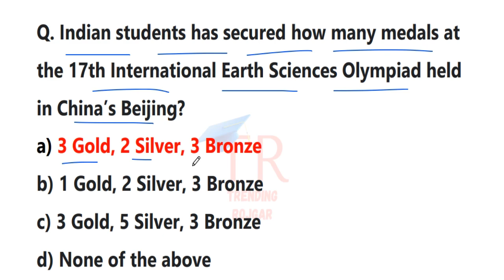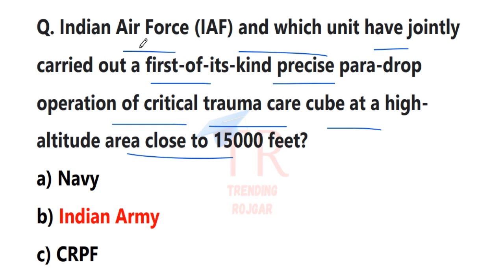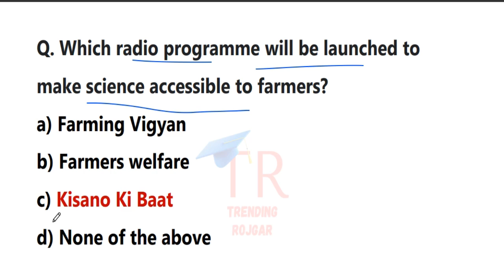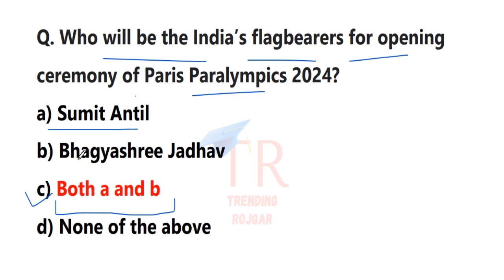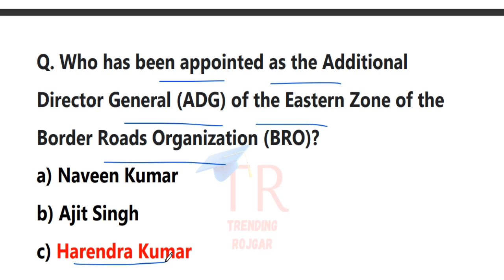17 August 2024 Current Affairs | UPSC, SSC, PCS, RRB | Daily Current Affairs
In this video, I have discussed the current affairs of National and International importance. Watch this video to get all the updates about the current events of 17th August 2024.